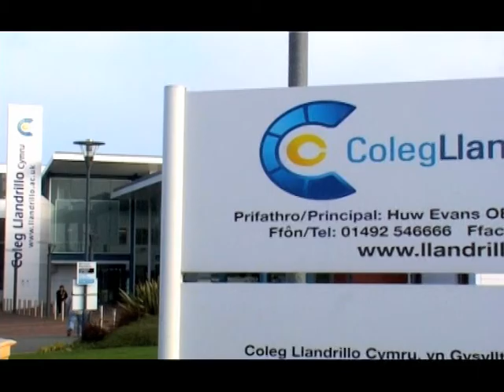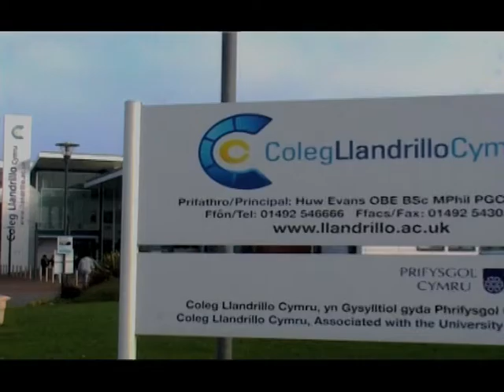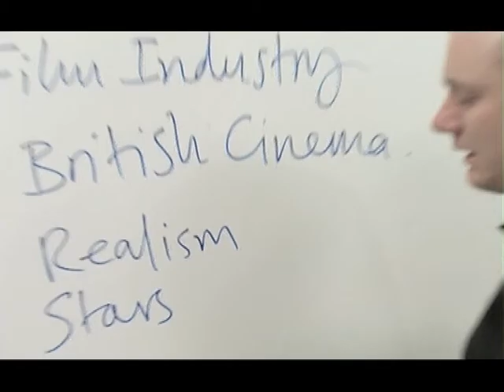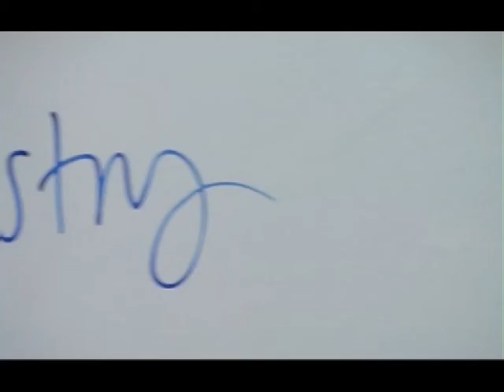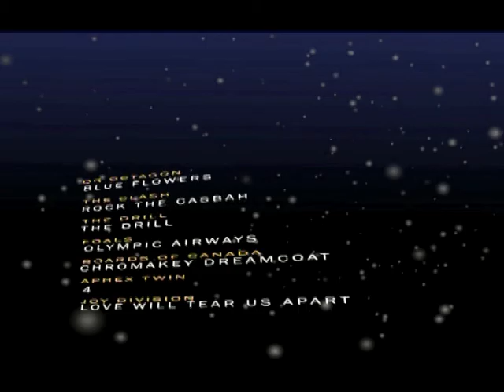Llandrillo College Media Advert 2008